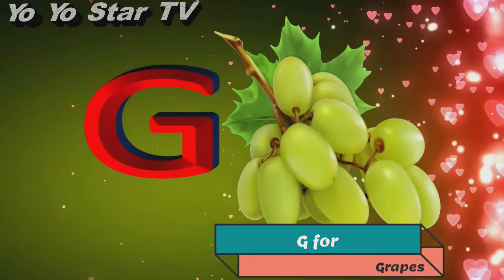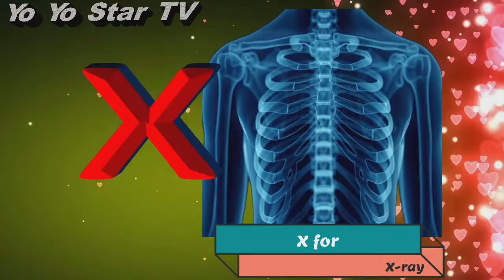V256 A for Apple B for Ball C for Cat || Alphabet song for kids || Yo Yo Star TV